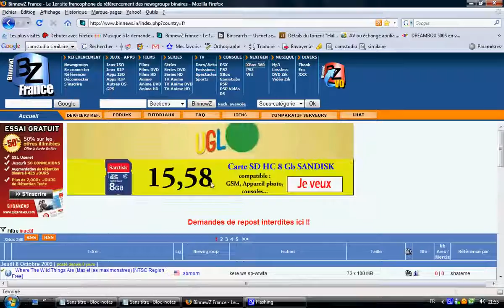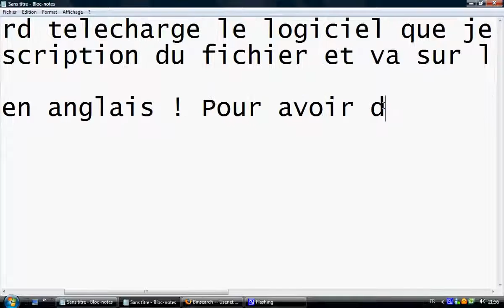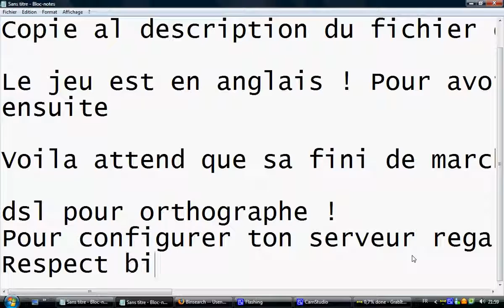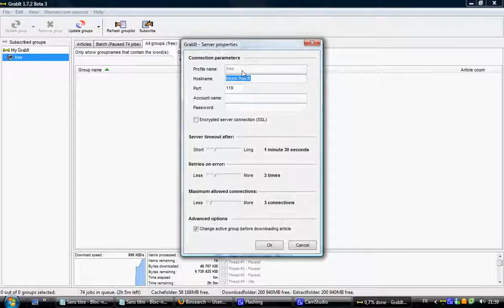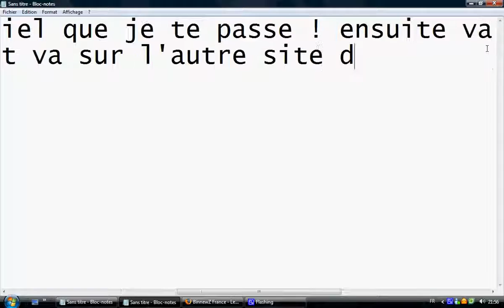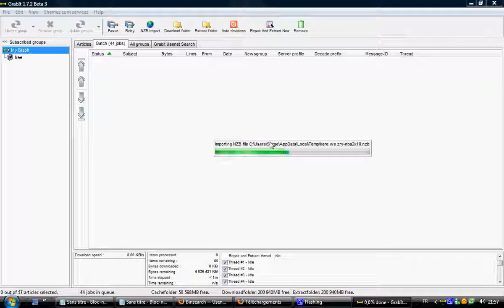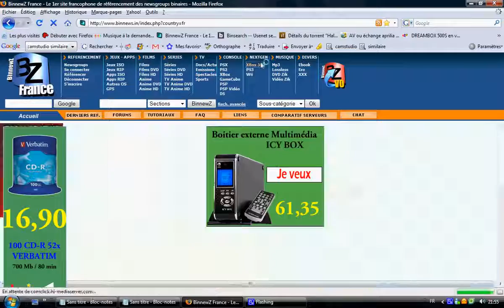tuto newsgroup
Dans cette nouvelle vidéo, nous verrons comment télécharger sur les Newsgroups de A à Z. De la recherche du fichier, au téléchargement en passant par .

Tutoriel sur l'utilisation des newsgroups ! rendez vous sur pour le tuto complet.

Si vous télécharger sur Usenet, vous aurez besoin d'un logiciel que l'on nomme un graber pour vous connecter sur le serveur newsgroup où vous avez .

Liens : Newzfinders : GrabIt : Binnews : Binsearch : XtremSplit : .